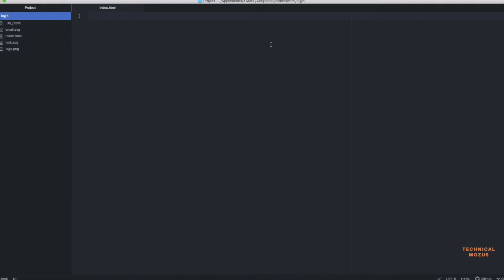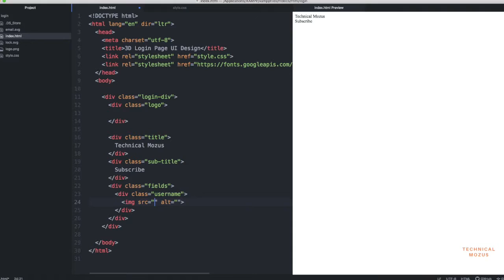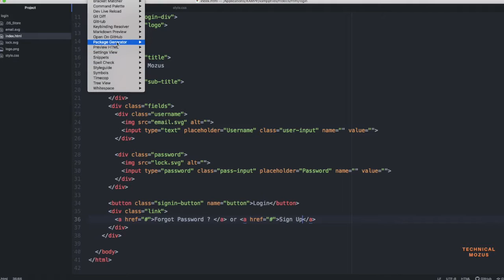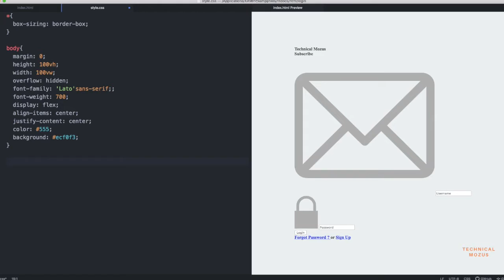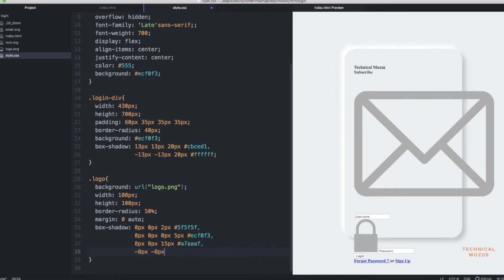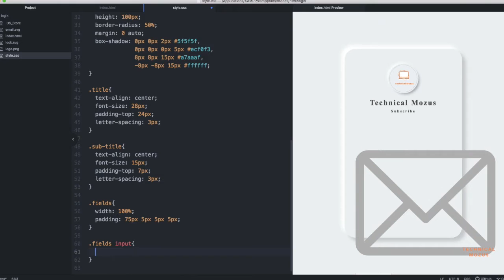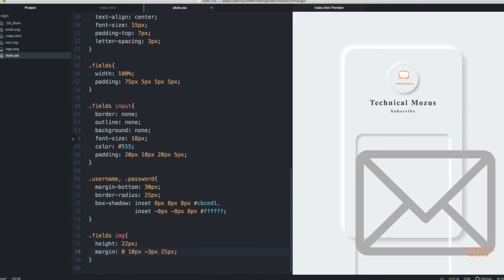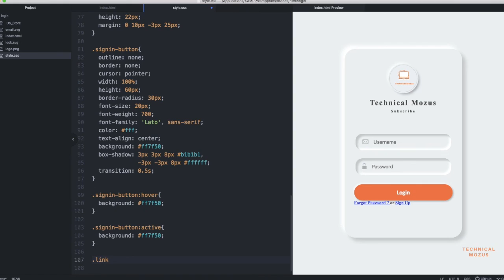Neomorphic 3D Login Page UI Design Using HTML and CSS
Comment us if you have any question

If you have any question please comment me on my video.